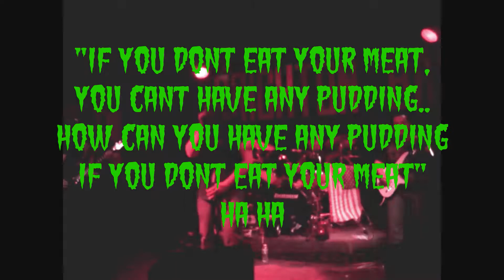Happiest days of our lives Another Brick in the Wall by Tilted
We were hanging in the studio and our friend Jose Rivera filmed us with a camcorder. Figure we needs to put it into video  on YouTube so here it is.
Pink Floyd covers . This is actually two songs which sounds like one.

Were from Brick, New Jersey .